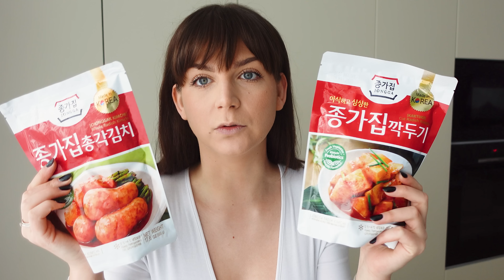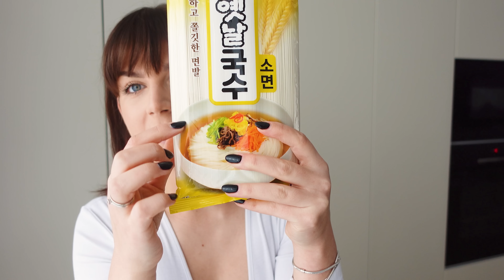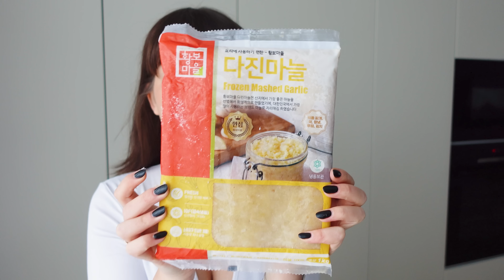Пазар за Седмицата, Идеи за Закуска и Обяд + Домашни Гевречета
Здравейте и добре дошли в днешното видео, в което ще ви покажа какво напазарувахме от корейския супермаркет и от Ebag. А след това и какво приготвихме със съставките. Надявам се видеото да ви хареса, ако е така ще се радвам да го харесате и да ми споделите мнението си като коментар!

● С какво е снимано и редактирано това видео?